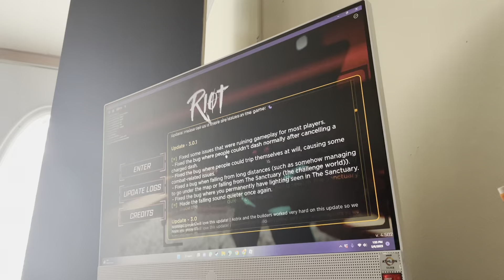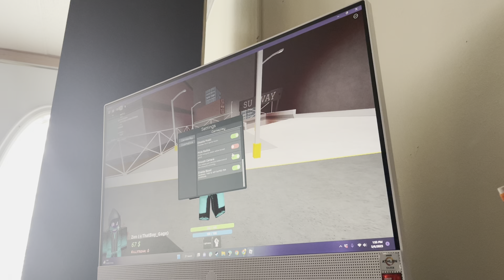Blood Blood BLOOOOOOOOOD @Sketchh | roblox riot